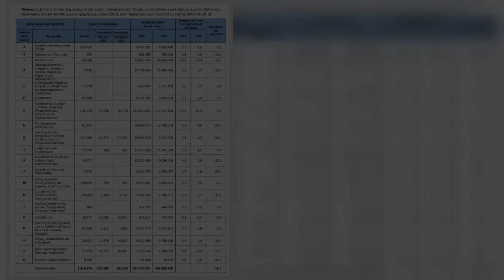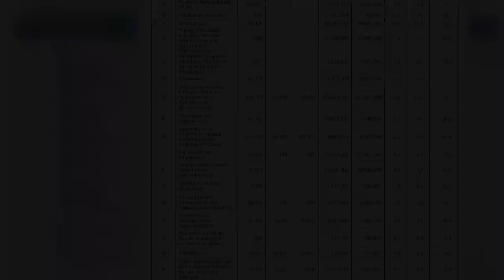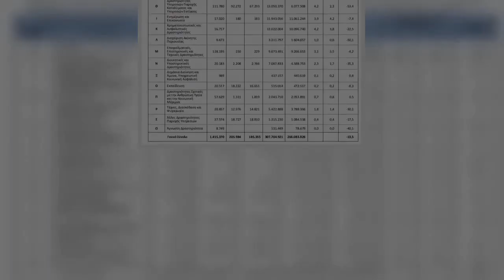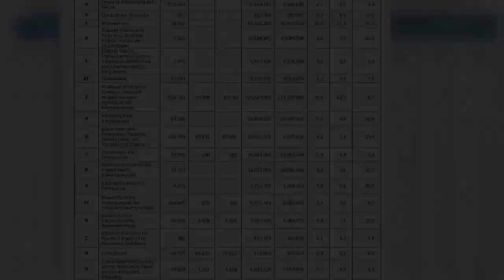Το 2020 οι επιχειρήσεις έχασαν 41 δισ. ευρώ-Τεράστια η ζημιά σε ξενοδοχεία και εστίαση [πίνακας]